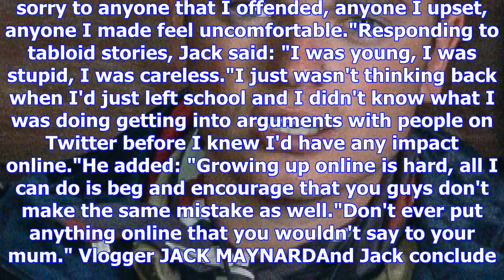I'm a celebrity 2017: jack maynard speaks out after his shock exit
Jack Maynard has spoken out after his exit from I'm A CelebrityIt was announced on Tuesday evening t...